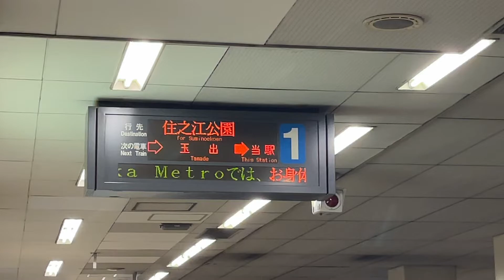Osaka Metro 四つ橋線 接近メロディー